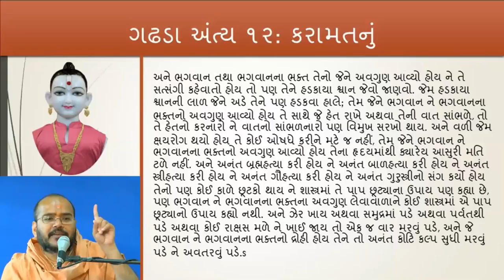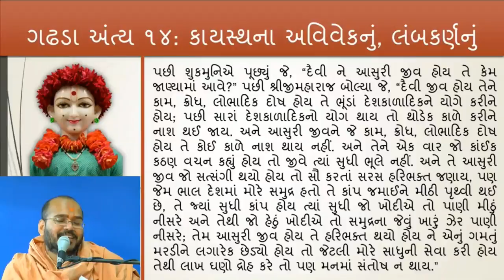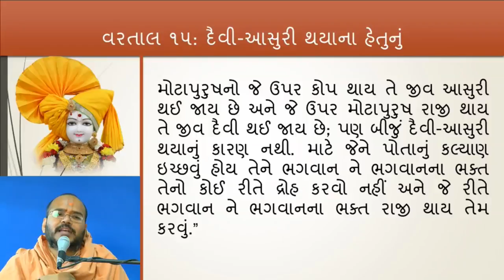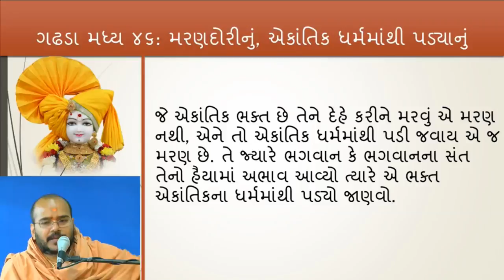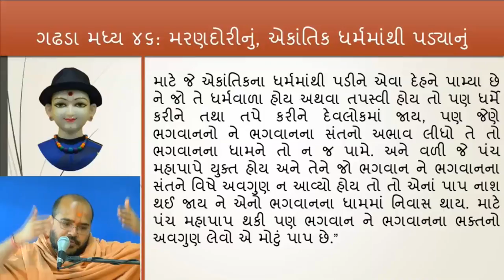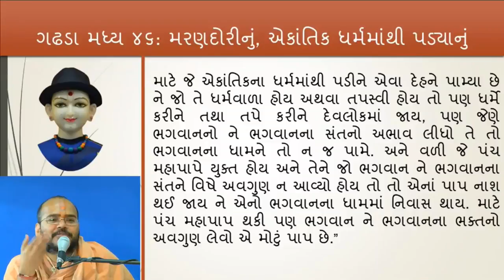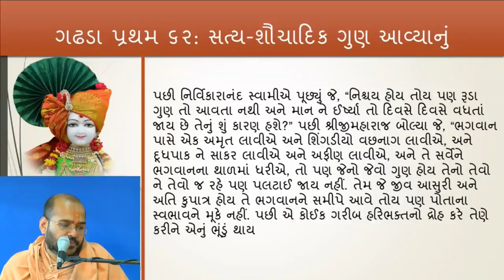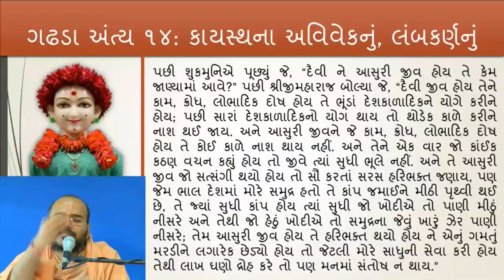Yuva Sabha: Gadhada Pratham 35 10/28/2017